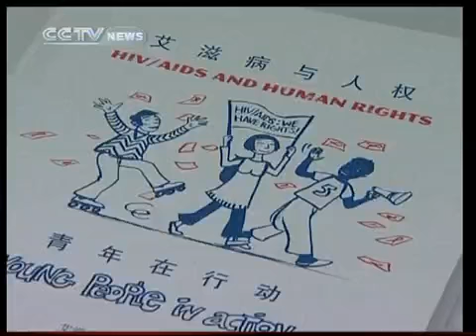James Chau Interviews... Global Fund Executive Director Michel Kazatchkine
Michel Kazatchkine talks about the minimum that The Global Fund to Fight AIDS, TB and Malaria will need to prevent a cut for the next three years. Will the Fund be pressured to expand to cover all public health issues? And, if so, could AIDS become just one item on a long list? Interview recorded in Vienna.